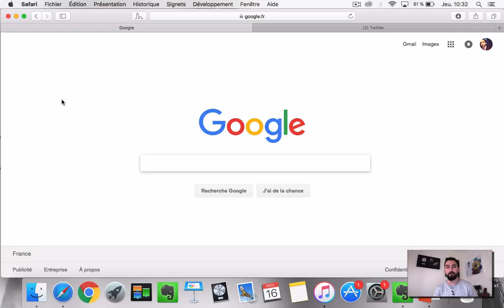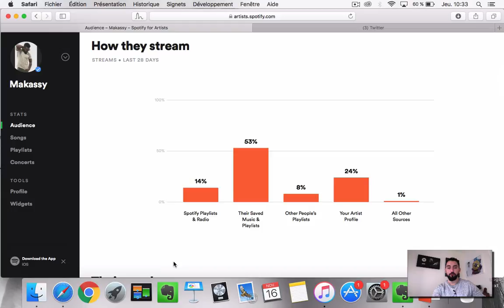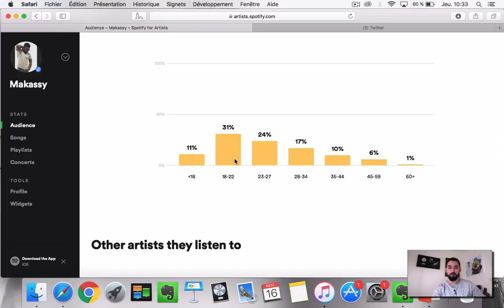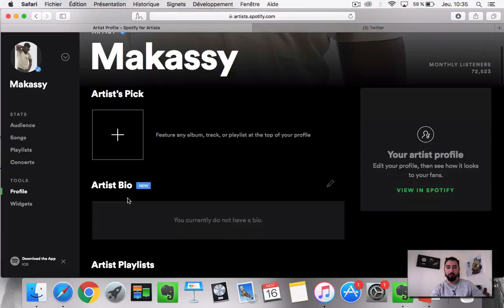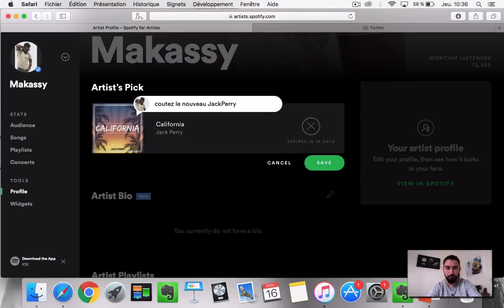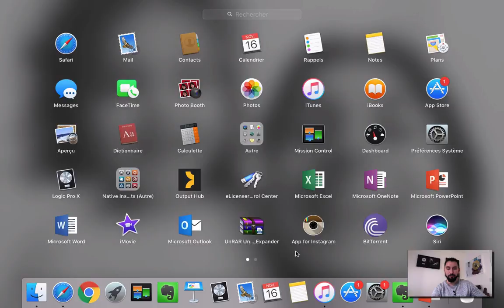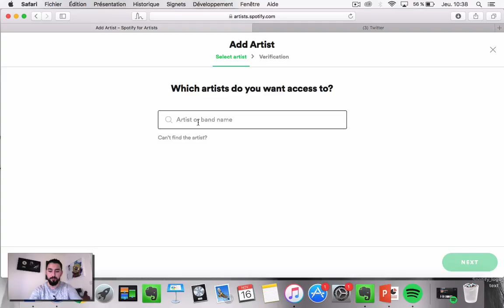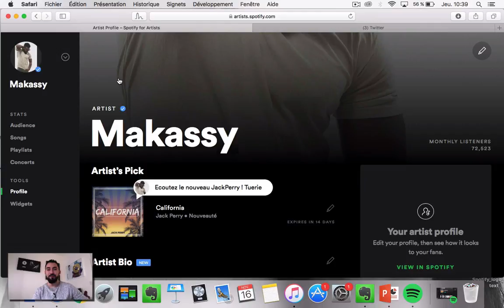Comment personnaliser sa page d'artiste sur Spotify ?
✅ Cliquez ici pour participer à ma meilleure conférence en ligne GRATUITEMENT

🚀 Récupère un Pack avec TOUTES mes formations pour un prix sacrifié (regarde si l'offre est encore dispo)